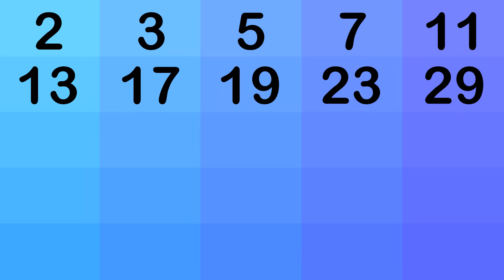25 First Prime Numbers : Prime Numbers 2 to 97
List of the first 25 prime numbers; all prime numbers under 100.
Full list is here : 0:25

Liste des 25 premiers nombres premiers; tous les nombres premiers inférieurs à 100.
La liste complète est ici : 0:25